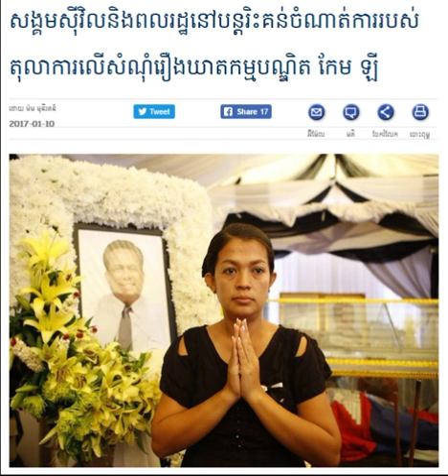Radio Program: WKR Khmer Night Tuesday 01/10/2017